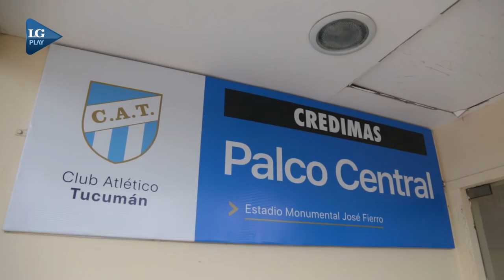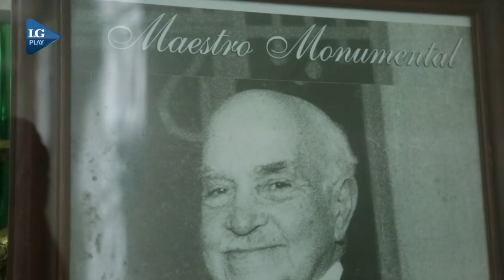Atlético Tucumán inició la etapa para construir una nueva tribuna